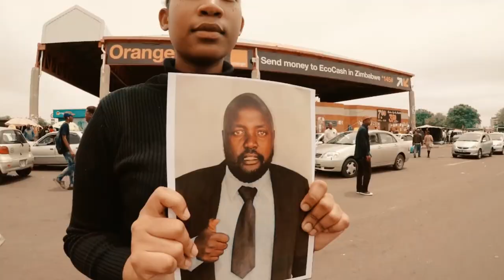Vee Mampeezy Dololo Official Calculation - African Music Video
Video by @JackBohloko